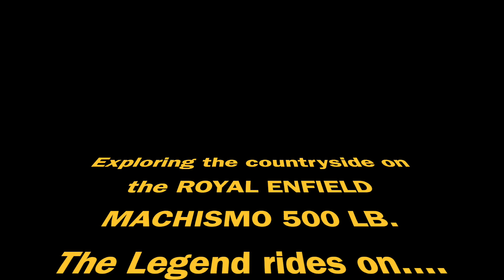Touring on the Royal Enfield Machismo 500 motorcycle | The legend rides on.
Hello,
I am Bosky and today's video is about a tour of the countryside that I went on the Machismo 500.
In 2007 Royal Enfield launched this limited edition, heavily accessorised 500cc lean-burn Machismo 500 that produced a then massive 20.85 Nm of torque at 3000 rpm. This machine earned a legendary status for its tractor like pulling capability at low revs. This engine characteristic is what made it amongst the most preferred motorcycles to tour the mighty Himalayas. Plus all that chrome and bling made it very attractive too. At 1.05 lakhs ex-showroom it was in 2007 the most expensive Indian made motorcycle one could buy.
And this Deepawali weekend, I had the opportunity to go out on this legendary motorcycle and explore the roads around the Arkavathi reservoir with a couple of my friends.
Hope you enjoy watching this video. Cheers!